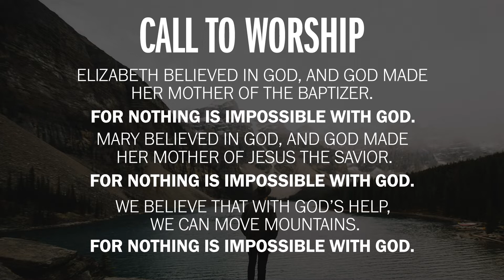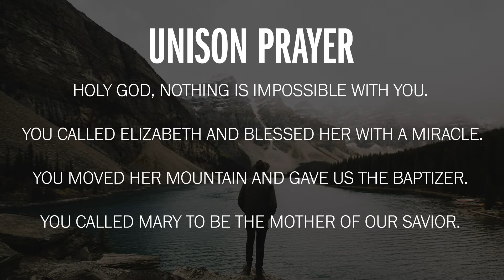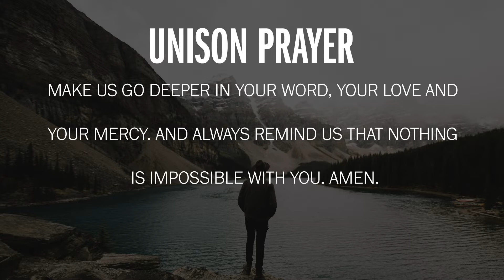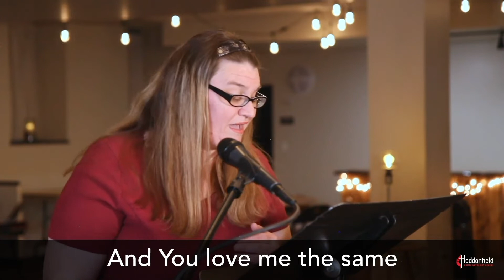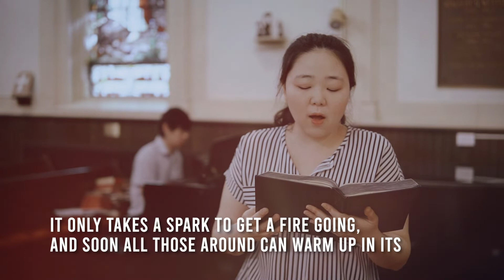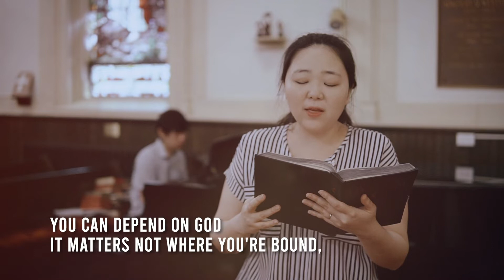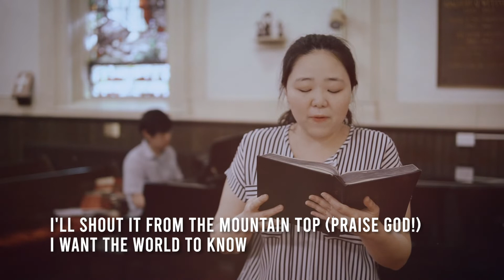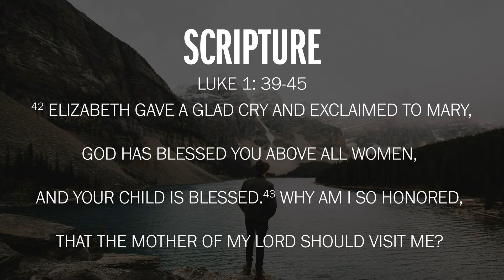Olivet Sunday Worship, June 21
Greater New Jersey Conference